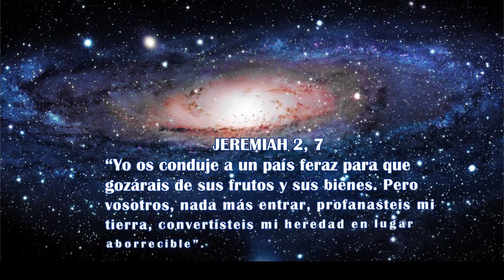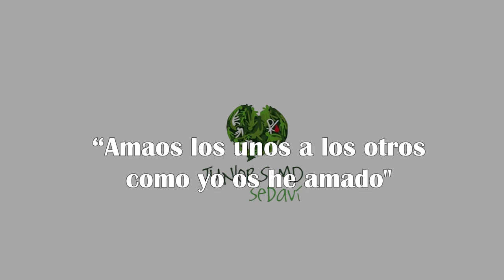JUNIORS M.D SEDAVÍ - A LA CREACIÓN, LA NATURALEZA